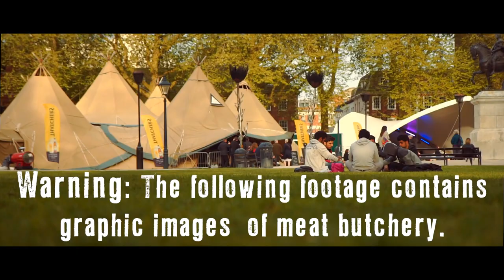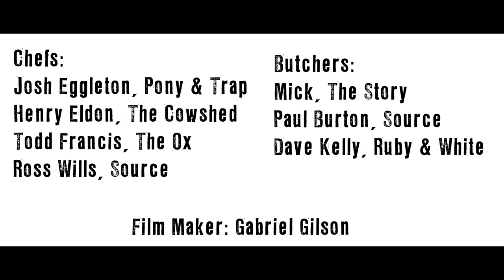Nose to Tail Fine Dining Night : Eat Drink Bristol Fashion 2015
NB : Video contains meat butchery demonstration.
Filmed at the final night of the 2015 Eat Drink Festival in Queen Square. An epic Nose To Tail butchery and fine dining session featuring three top local butchers and four top local chefs.

Chefs:
Josh Eggleton, The Pony & Trap
Henry Eldon, Cowshed
Todd Francis, The Ox
Ross Wills, Source

Butchers:
Luke & Mick, The Story
Dave Kelly, Ruby & White
Paul Burton, Source

Menu:
~ Canape – Josh - Yorkshire Pudding with Beef Tartar
~ Pork Course - Todd - BBQ pork fillet, smoked cheek, white onion puree, charred calcot, radish, Apple.
~ Lamb Course - Ross - Lamb Sweetbreads
~ Beef Course – Henry - Cumin seared Ox Heart with Wild Garlic & Bone Marrow Butter, Potted Tail & Shin with St Georges Mushroom, Crispy Tongue & Spring Vegetables
~ Dessert - Josh - Apple Cheesecake